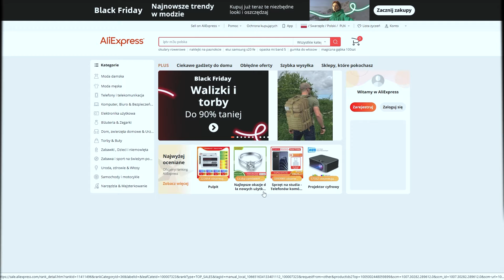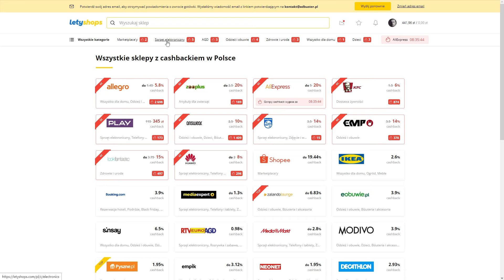AdBuster TELE.ZA.KUPY - RĘCZNA MASZYNA DO SZYCIA! [odc. 9.5/10]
Rób zakupy z cashbackiem Letyshops! Zainstaluj wtyczkę Letyshops

To od partnera dzisiejszego odcinka ;) A ode mnie? Odcinek numer 9.5 z 10 ostatnich odcinków AdBustera. Musiałem ;) RĘCZNA MASZYNA DO SZYCIA czekała na mnie 20 lat! Jak działa? Czy działa? Co potrafiła zrobić w MOICH RĘKACH? Sprawdźcie to!